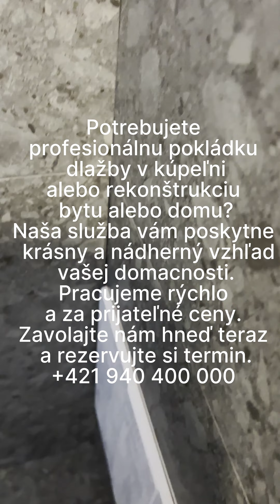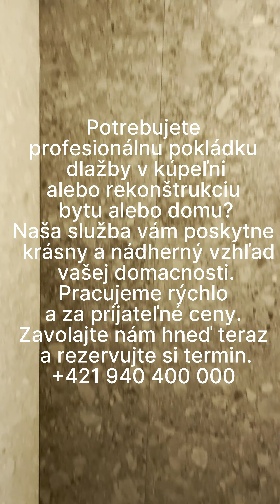Pezinok krásna kúpeľka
Potrebujete profesionálnu pokládku dlažby v kúpeľni alebo rekonštrukciu bytu alebo domu? Naša služba vám poskytne krásny a nádherný vzhľad vašej domacnosti. Pracujeme rýchlo a za prijateľné ceny. Zavolajte nám hneď teraz a rezervujte si termin.